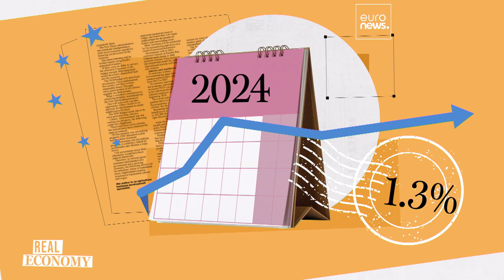"Фрукты не по карману!": в ЕС снижается инфляция, но покупатели этого не видят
Европейцы два года живут с постоянно дорожающими продуктами и услугами, однако сейчас наметилась тенденция к стабилизации ситуации. Об этом свидетельствует статистика, отзывы экспертов, но люди пока не чувствуют перемен.